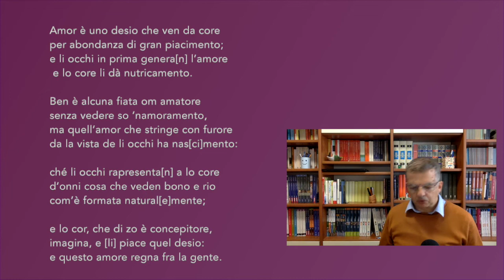Amore è uno desio che ven da' core, di Giacomo da Lentini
Che cos'è l'amor? Una risposta remota, ma convincente: ci si innamora di ciò che si vede e si accoglie nel cuore; un sentimento che va nutrito, che dà piacere (un risvolto inedito per l'epoca) e può diventare anche furore.